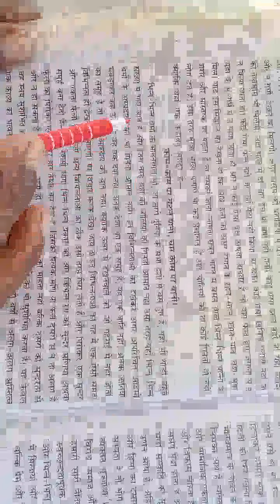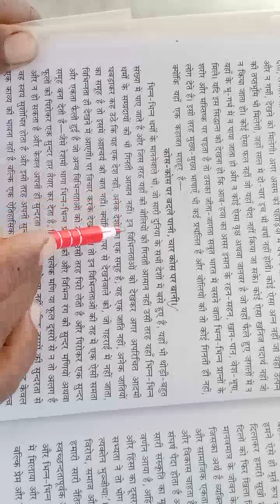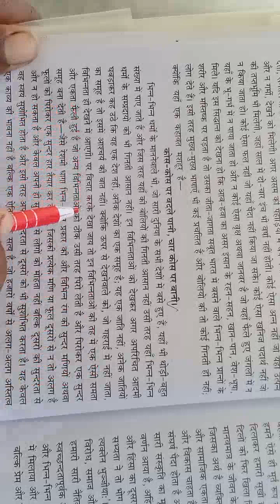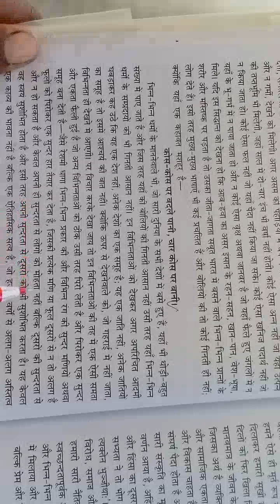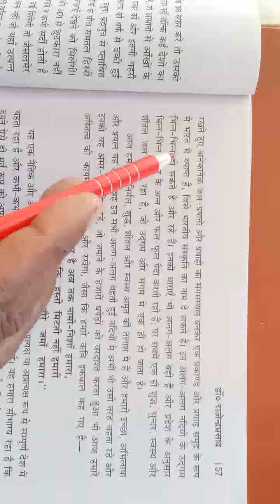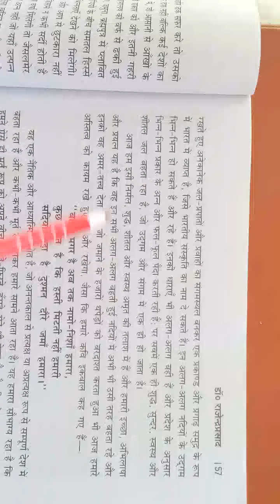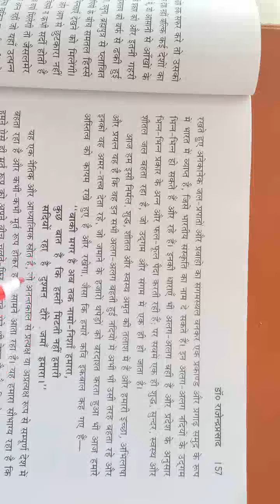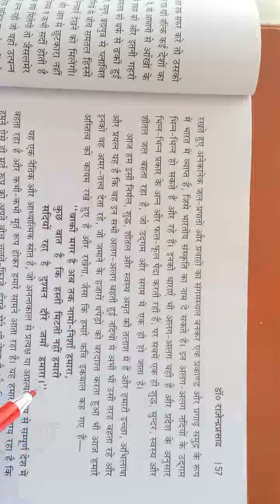Class 10 Sub-Hindi